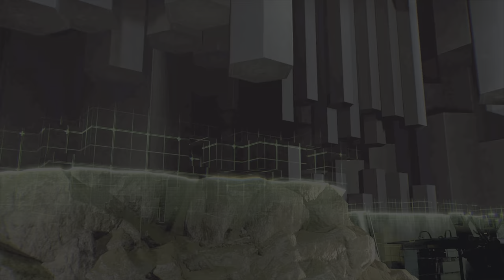Descent NEMISIS Encounter! - The Division 2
Nemesis encounter Ft. Bear!
What is your highest loop?